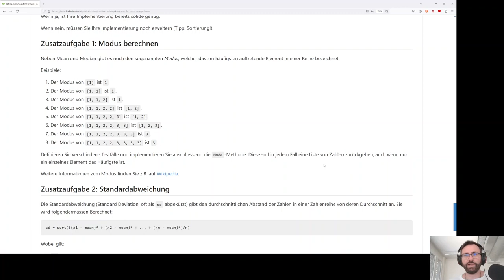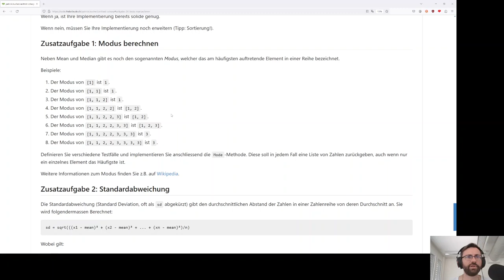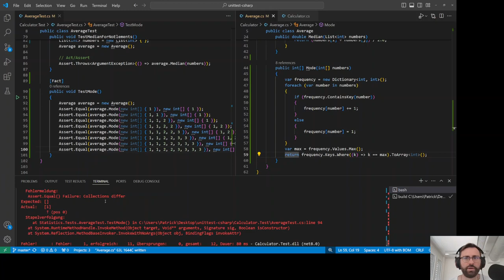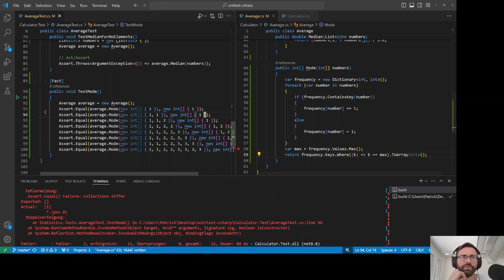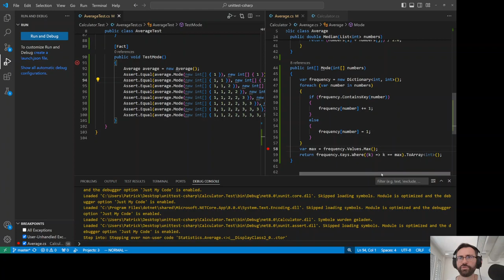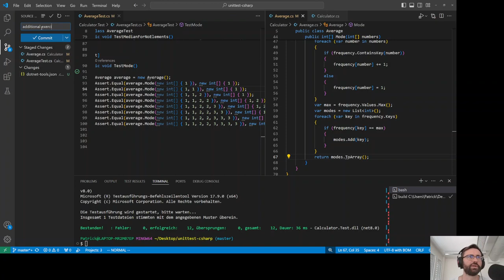Zusatzaufgabe 1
Mode (Modus)